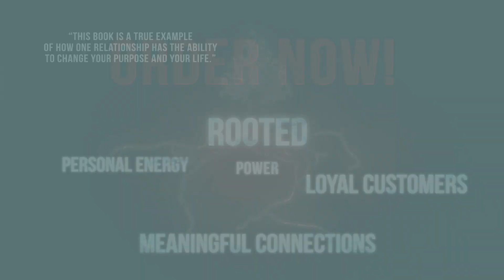The Currency of Connection book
Would you like to enjoy more energy, value and meaning in your life? Would you like to share these gifts with others? and grab your copy today!